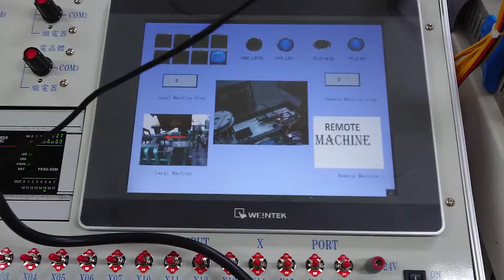明新科大機械系 機聯網 實體展示